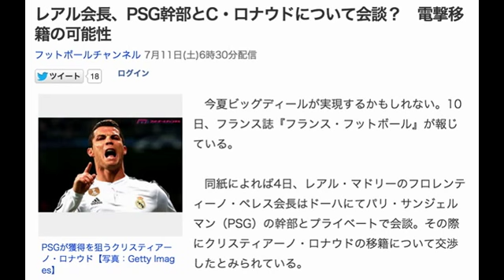レアル会長、PSG幹部とC・ロナウドについて会談？ 電撃移籍の可能性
フットボールチャンネル 7月11日(土)6時30分配信

PSGが獲得を狙うクリスティアーノ・ロナウド【写真：Getty Images】
　今夏ビッグディールが実現するかもしれない。10日、フランス誌『フランス・フットボール』が報じている。

　同紙によれば4日、レアル・マドリーのフロレンティーノ・ペレス会長はドーハにてパリ・サンジェルマン（PSG）の幹部とプライベートで会談。その際にクリスティアーノ・ロナウドの移籍について交渉したとみられている。

　PSGは3日、欧州サッカー連盟（UEFA）よりファイナンシャル・フェアプレー（FFP）に関する処分を解除されている。これにより今夏の積極補強が噂されていた。同クラブはFWズラタン・イブラヒモビッチがミラン移籍に近づいていることで、C・ロナウド獲得に動く可能性が高まっているとのこと。

　6月末には移籍報道を一蹴し「マドリーで幸せ」と語っていたC・ロナウド。果たして今夏の電撃移籍は起こりえるのだろうか。